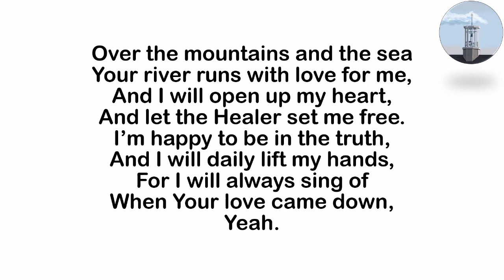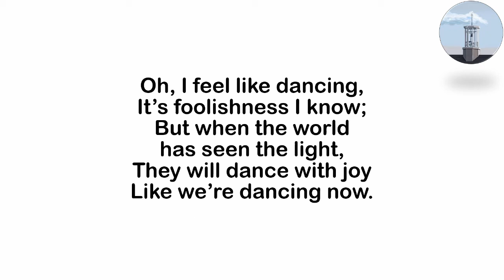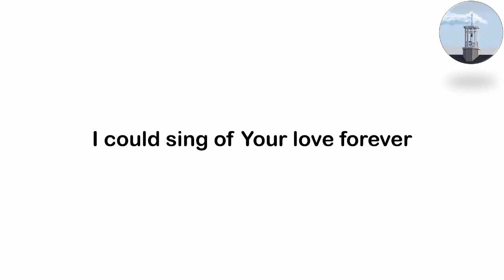Over the Mountains and the Sea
Recorded by St Cuthbert's Church as part of Lockdown 2020